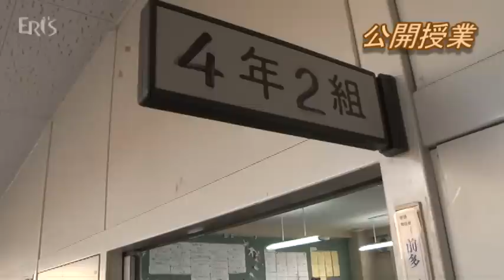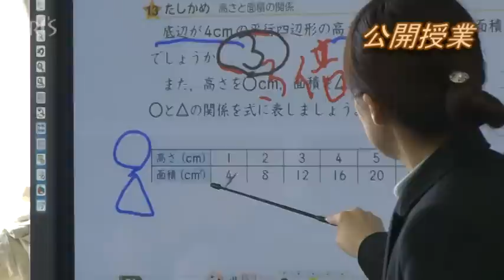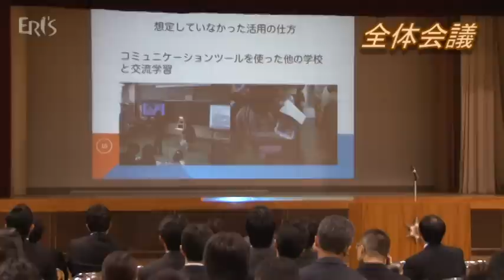石狩市＠ フューチャースクール公開研究会 2012/01/16(3分51秒)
えりすいしかりネットテレビ＠Ｈ２３年１１月２５日実施　石狩市立紅南小学校
フューチャースクール実証研究実証校・紅南小学校のＩＣＴ機器を活用した授業が公開され、全国の学校教育関係者約１２０名が紅南小学校に集まりました。